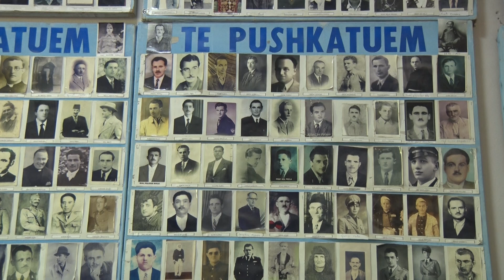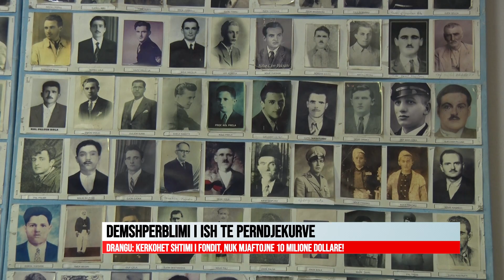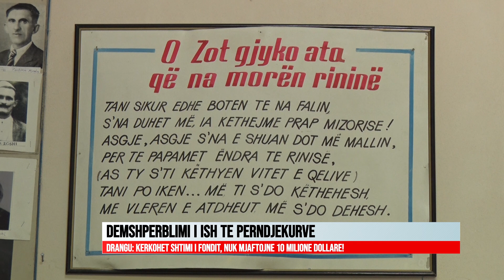DEMSHPERBLIM I ISH TE PERNDJEKURVE